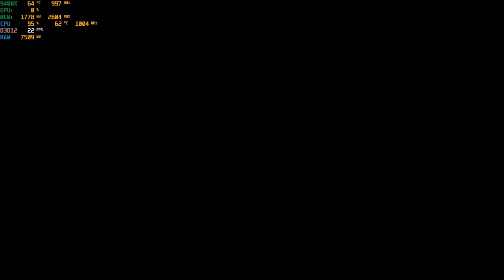Outriders Demo - With The Nvidia 940MX at 1080p : Acer Aspire E 15 gaming laptop {I5-7200U}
*The cpu is a massive bottleneck,  capping fps to 30 or switching to DX12 recommended.
*For DX12 enter  " -force -dx12 " in launch properties.
*Tendency to crash when in the game menu.

System:  Acer Aspire E 15 ( E5-575G-52RJ )
CPU:  I5-7200u Kaby lake 2.7ghz (3.1ghz turbo)
Memory: 16gb (2x8gb) 2133mhz ddr4
GPU:  Nvidia Geforce 940MX 2gb Gddr5 OC
OS: Win10 Home
Res: 1080p
Settings: Low; DX12